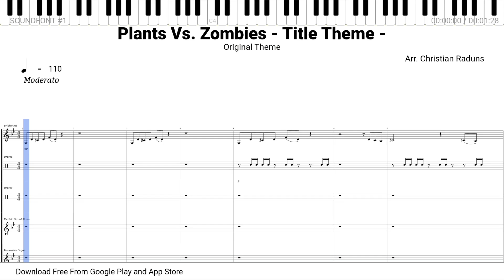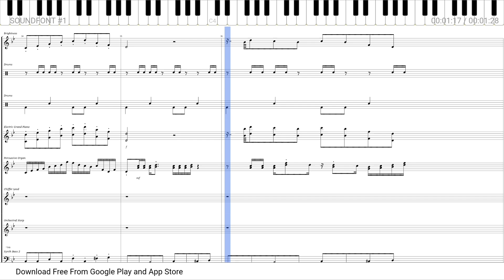Plants vs Zombies - Title Theme by felice